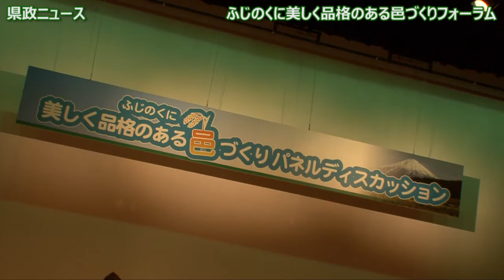美しく品格のある邑づくり_120223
「富士山の日」の２月２３日、ふじのくに美しく品格のある邑づくりフォーラムを、静岡市清水区で建設中の、新東名高速道路清水ＰＡぷらっとパ－クで開催しました。また、富士宮市のくれいどる芝楽では、ふじのくに美しく品格のある邑づくりパネルディスカッションを開催しました。